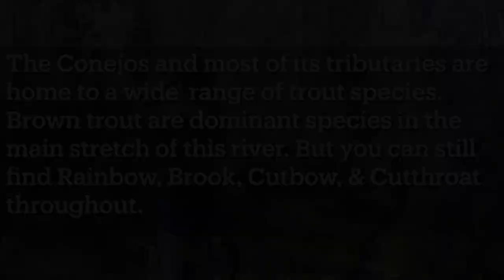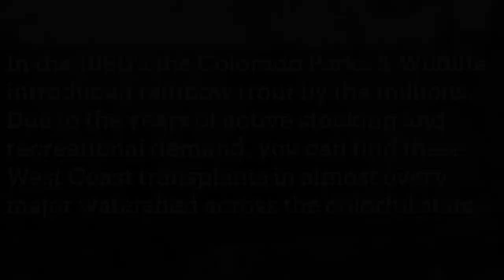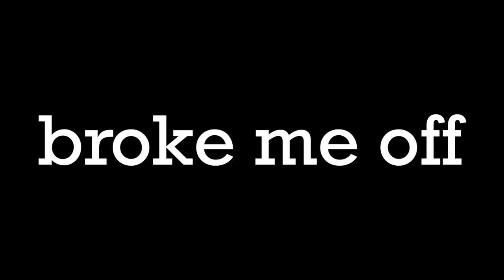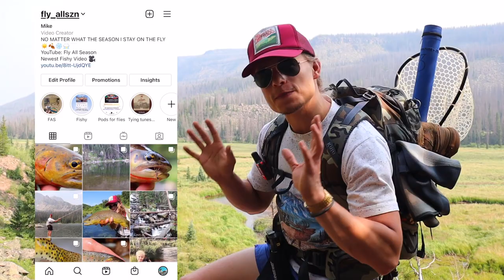Was not ready for this | MASSIVE fish first cast | Fly fishing Colorado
Fly fishing in remote canyons in the middle of nowhere is not advisable. However this is one of those "Do as I say, and not as I do" because I LIVE in these canyons in the summer.  The risk is high but if you stick with the grind the reward is just as high.  This small section I fished was home to so many great fish and the water kept getting better the further we went up.  It should be noted... Once you enter the canyon there is no good way to get out. Pack light and pack right because you can only rely on what's in your bag. Not many folks are going to hear your cries for help over the sound of the rushing river.

The Conejos River Drainage is a massive watershed full of some incredible fly fishing opportunities for every caliber of angler. You can really choose your own adventure. If backcountry lakes and streams are the goal, there is no end.  Not so adventurous? Roads parallel almost every inch of the stem of this river. The Conejos runs for about 100 miles, but there are hundreds of more miles that make up the various tributaries.  With this watershed being in the shadow of the Upper San Juan & Rio Grande River, it does not see a lot of traffic. It might be one of the best watersheds in Colorado for both size of fish and lack of pressure.  Maybe thats why the fish get so dang big?? I can't be sure of that, but I do know I will be back very very soon.

4/22/2022